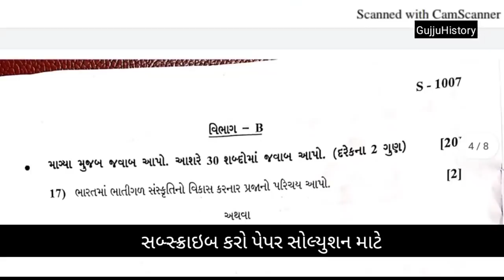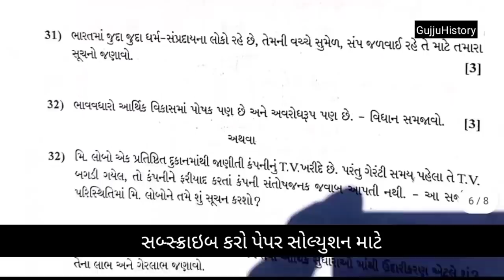GSHEB : Dhoran 10 Samajik vigyan (Social science) full paper solution?